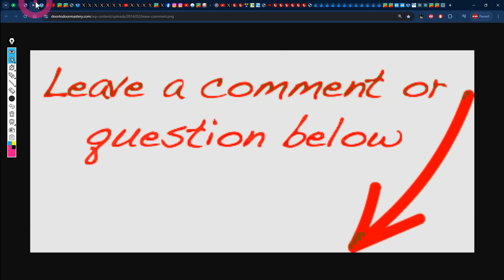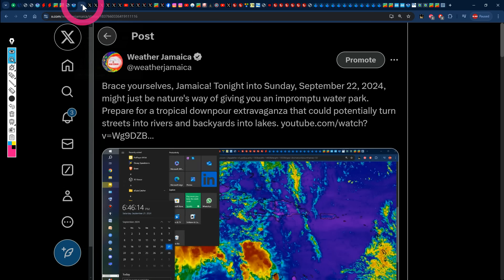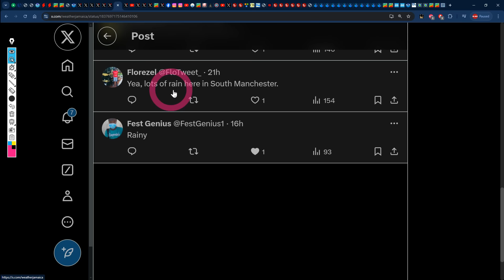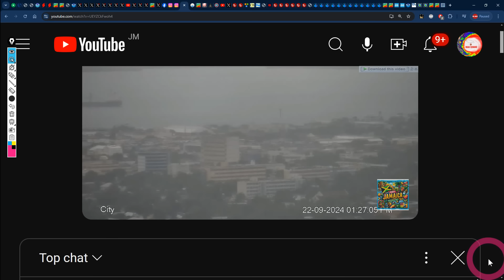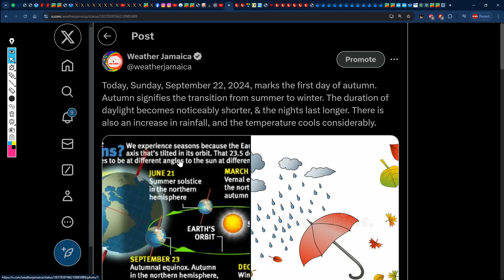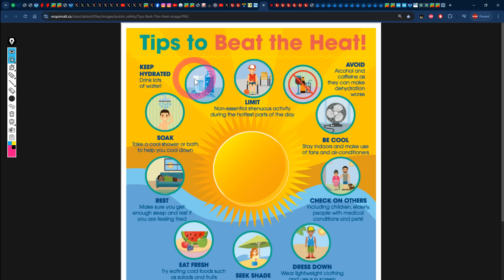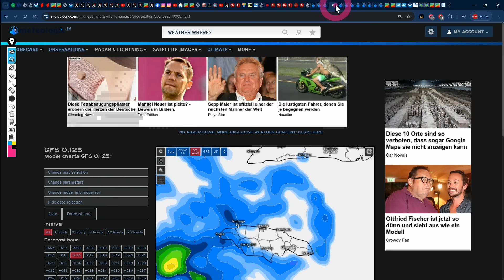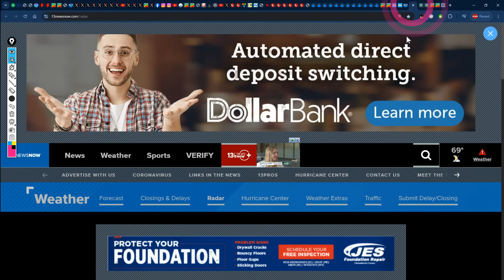A Wet Monday! | JAMAICA & the rest of the Caribbean's Forecast for Monday, September 23, 2024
In this video, Weather Jamaica gives us the weather report across Jamaica for Sunday, September 22, 2024 and the forecast for Monday, September 23, 2024 and we also talk about the forecast across the Caribbean.
0:00 - Introduction
0:52 - U.S. National Hurricane Center and supercomputer model updates
10:47 -  Surface Map & Wide Atlantic Satellite
12:42 - Local Validation and Community Feedback
22:22 - Current Conditions Across Jamaica
26:19 - Jamaica’s Temperature and Saharan Dust Forecast
28:37 - Caribbean and Jamaica's Wave and Wind Forecast
30:50 - Jamaica's Rainfall Forecast
35:49 - Caribbean Weather Highlights